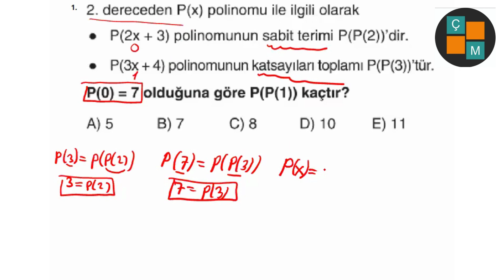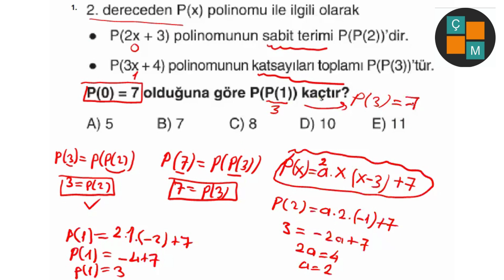2024 AYT MATEMATİK GÜNÜN SORUSU (POLİNOMLAR)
ayt matematik günün sorusunda polinomlar